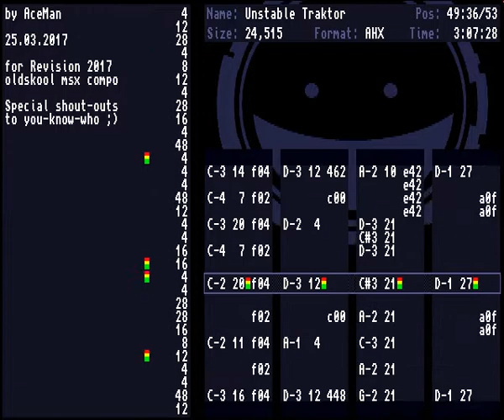AceMan - Unstable Traktor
Amiga AHX // 4ch
Ranked #7 in Oldschool Music @ Revision 2017.
An attempt to write something like electro-swing/big-band tune in AHX ;)